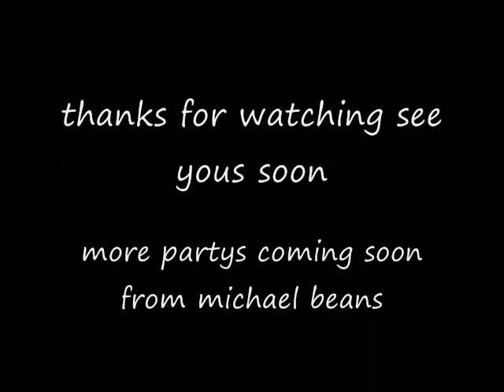gypsy pics from sunday an yes party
gypsy pics sunday service